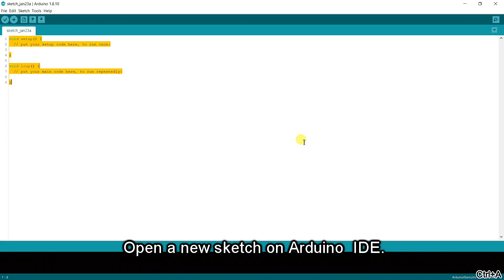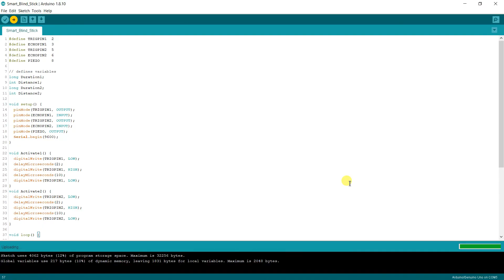Smart Blind Stick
Technology is used for a good thing and can certainly help human inability. With this in mind. This Smart Blind Stick has two ultrasonic sensors for detecting distances from any obstacle in wide range. The piezo buzzer is used to alarm the blind men when there are any obstacles detected within the 10cm range.

5️⃣ Jumper Wires